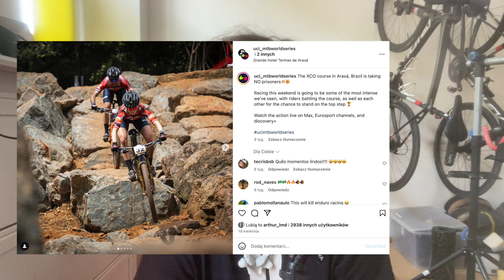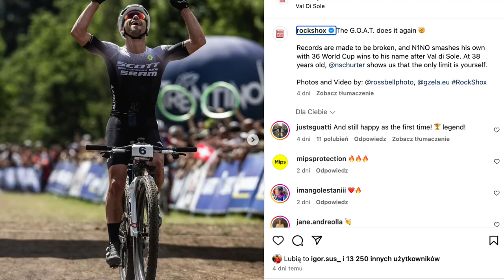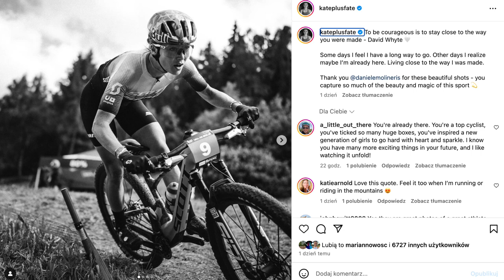Podsumowanie pierwszej części sezonu MTB XCO 2024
Wideo użyte do ilustracji komentarza dzięki uprzejmości @VeloSportMediaEvents